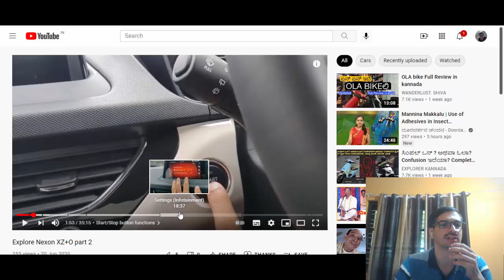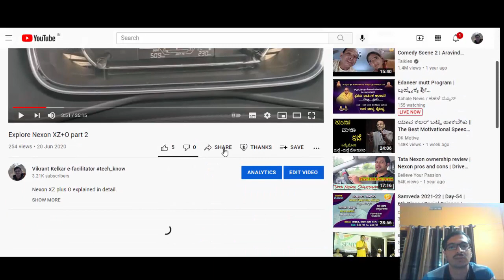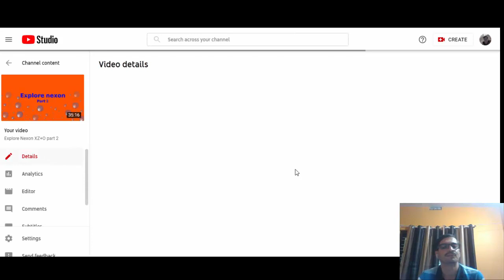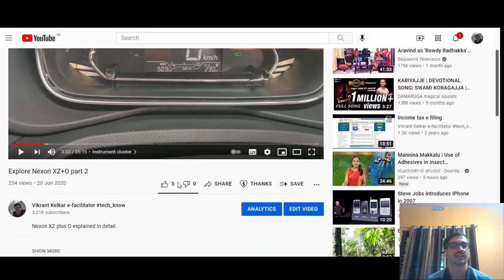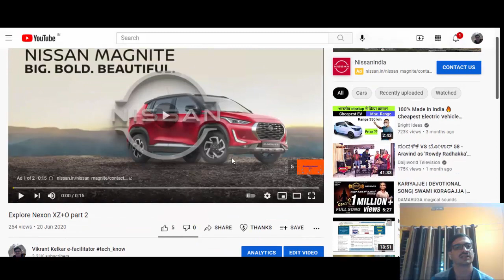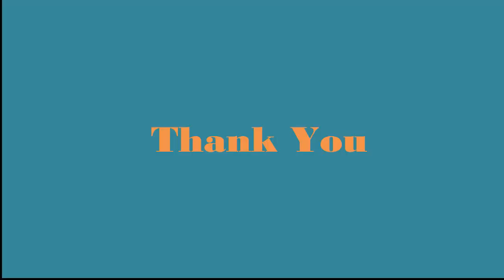Timestamp in You tube (Kannada) Video ದಲ್ಲಿ ವಿಭಾಗವಾರು ಹಂಚಿಕೆ.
How to create timestamp/section/chapters in you tube video time bar explained in Kannada.

video ದೊಳಗೆ ವಿಭಾಗ ಹಂಚಿಕೆ. ವಿಷಯಾನುಗುಣವಾಗಿ ಭಾಗ ಮಾಡುವುದು ಹೇಗೆ. ಕನ್ನಡದಲ್ಲಿ ಸರಳವಾಗಿ ವಿವರಿಸಲಾಗಿದೆ.